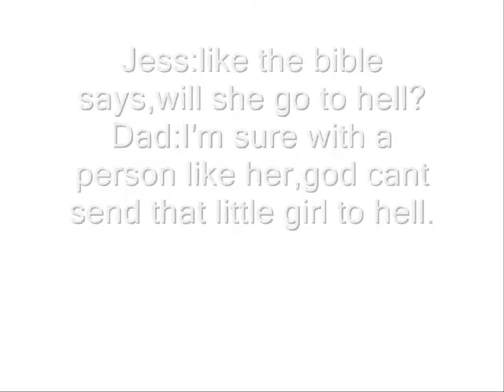Perfect world - bridge to terabithia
Trust me,in the middle,it starts to get better. (read on)

Ok,read this to find out about the story.
(i am a huge fan of josh hutcherson,and i just had to make this movie. also,this is not true=])
well,jess and leslie are dating,but then leslie reads a report,and at the end of the report,she tells everyone how much she loves jess..so jess gets embarrased..and he says he has to end it. well,leslie starts remembering all the times they had together. then,leslie called jess and watned to know if he wanted to go to terabithia with her...and he said no. so leslie went by herself,and she got killed(it's the same way she got killed in the movie) so jess starts to get sad,and he starts to hate hisself.
and thats basically it:)
please comment if you liked. (more)